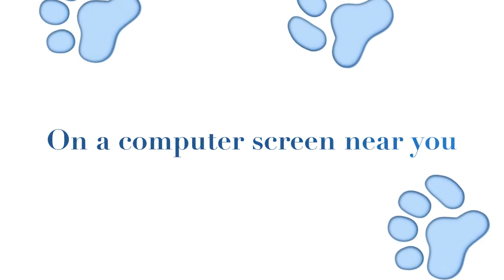LEO'S SHOW Episode 1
This is the first episode.  Don't worry, its quick but cute.